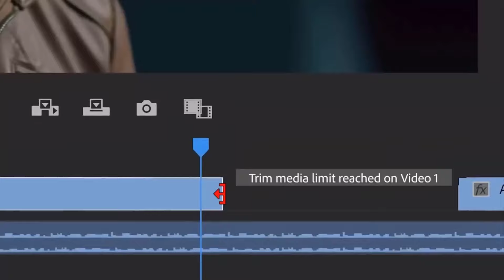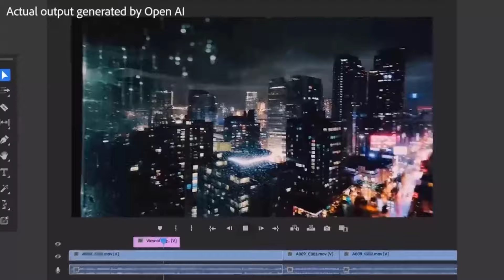Premiere Pro Gets MIND BLOWING AI Editing Tools Object Removal Generate Footage & More!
You won't believe it, but even writing a YouTube video description can lead to existential questions! In this video, we'll explore the hilarious struggle of crafting the perfect description, using... this very description as an example. Buckle up for some meta-mayhem and helpful tips along the way!

Latest Useful Videos.

Create a Basic 3D Screen Effect in After Effects Tutorial

Make Text Spin Like Magic! 3D Cylinder Animation in After Effects Tutorial.

*People Search*

Does Premiere Pro have AI editing?
Does Adobe have an AI video generator?
Is there an AI that can edit videos?
How do I remove an effect in Premiere Pro?